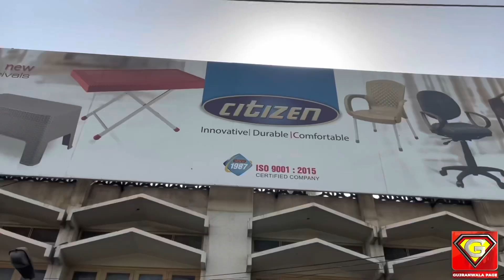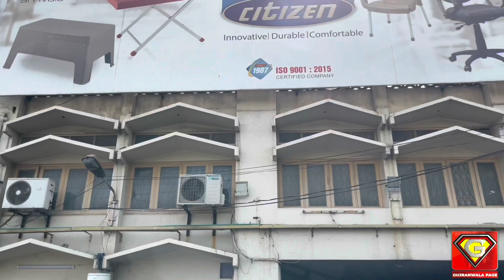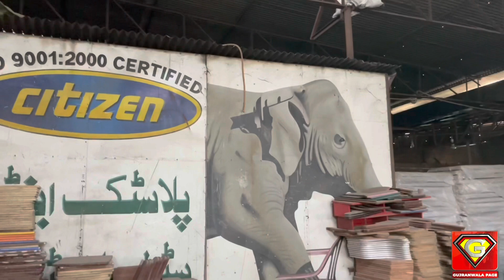Made in Gujranwala || Pakistan ke pehli Plastic Chair bnanay wali company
Made in Gujranwala series is about to industry of Gujranwala